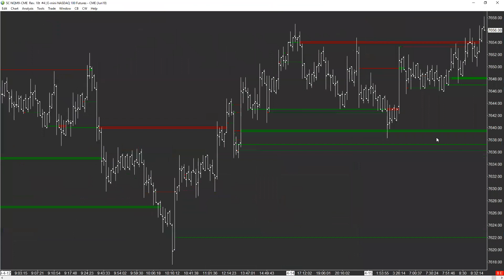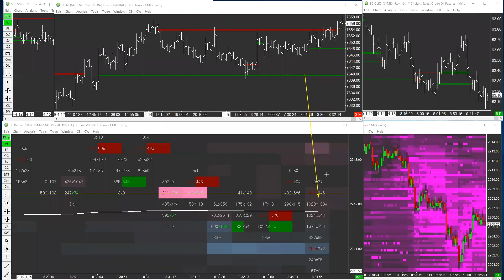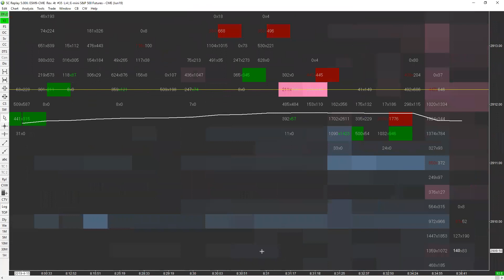04/15/19 Move of the Day